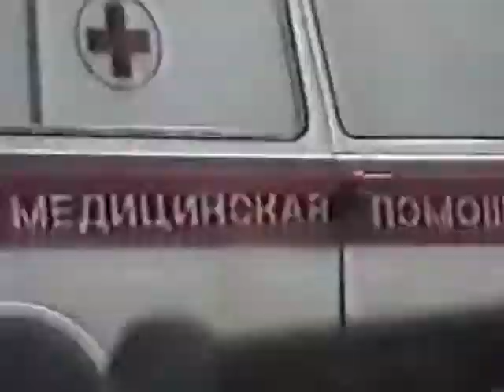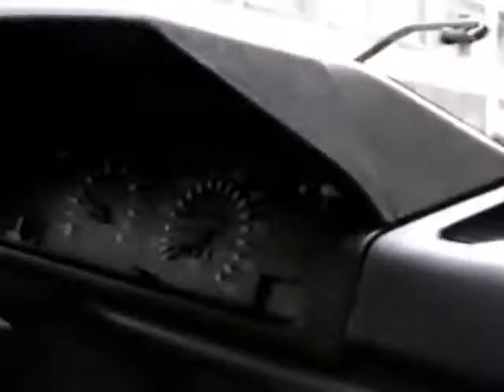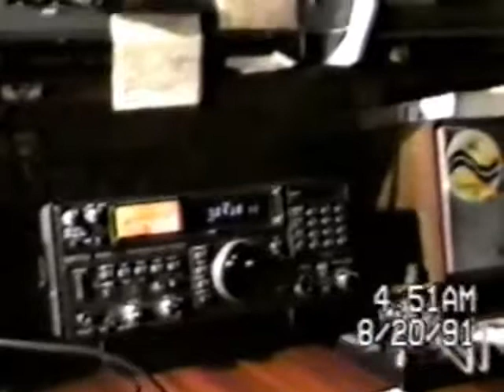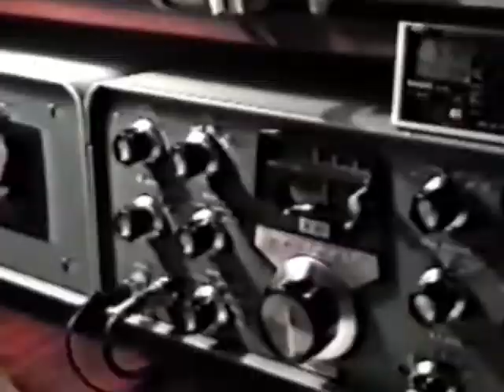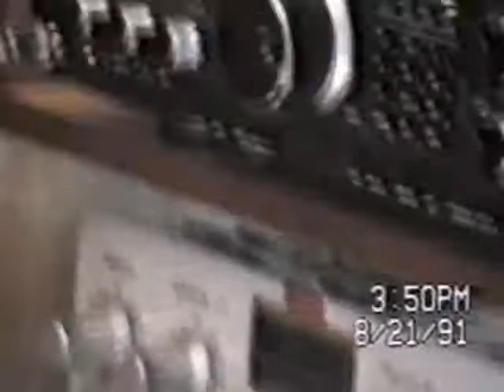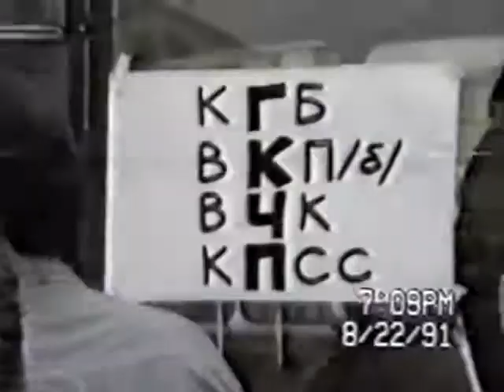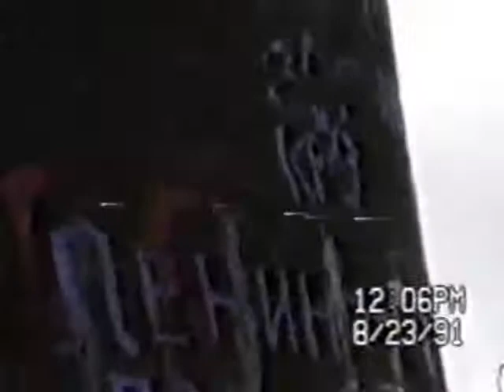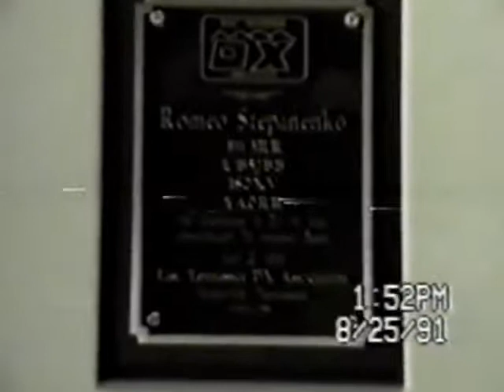Moscow August 1991 Military coup